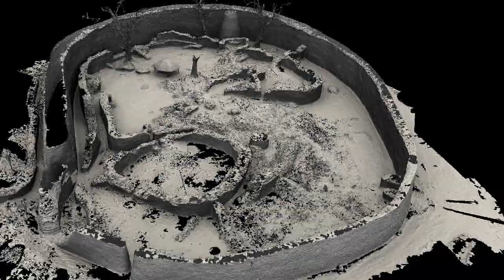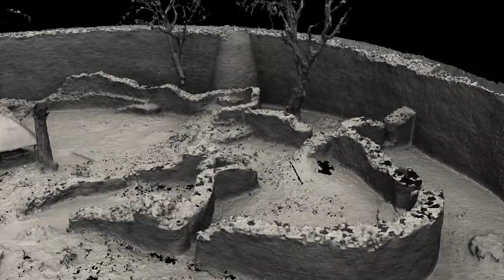3D Animation of Great Zimbabwe documented by the Zamani Project (University of Cape Town)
The video is an animation of our 3D Model of the historic site "Great Zimbabwe" in Zimbabwe.

This 3D Model is produced by the Zamani Project (University of Cape Town) as part of the "African Cultural Heritage Sites and landscapes" documentation project. It is derived from high resolution terrestrial Laser-Scan data and represents the site as is with cm accuracy and without any augmentation. For presentation purposes a low-resolution model was used.

Great Zimbabwe is situated on the Zimbabwe plateau, which lies between the Zambezi and Limpopo rivers, the Kalahari grassland savannah to the west, and the Nyanga and Chimanimani Mountains to the east. Weathered rock was used to build zimbabwe, or houses of stone, which became centres of political power synonymous with royalty. There was good cattle grazing on the plateau and conditions were suitable for cultivating sorghum, finger millet, cowpeas, and groundnuts. The plateau also had iron, copper, and gold deposits, exploited and used to great advantage by traders, chiefs, and kings. It was the gold, along with ivory, that opened the Zimbabwe plateau to the commercial world of the Indian Ocean. Portuguese attempts to wrestle control of this gold trade began in the early 16th century and eventually led to European settlement in southern Africa.

Visit us on facebook. Zamani Project